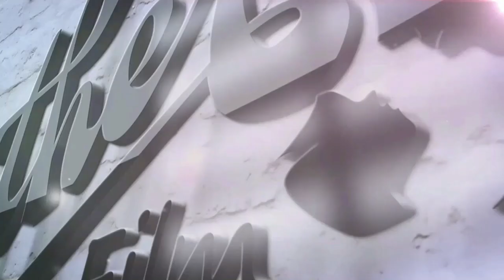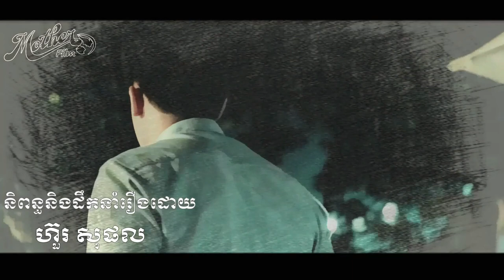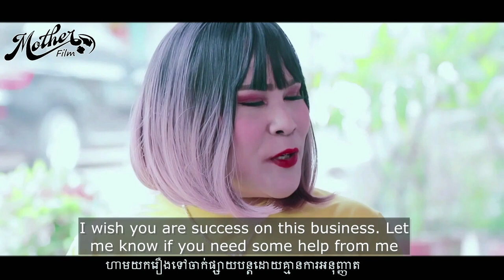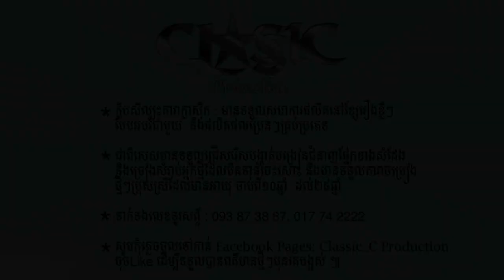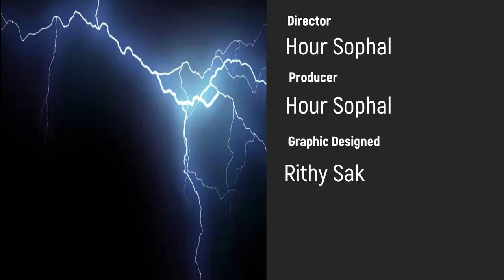[ENG SUB ]លក់ខ្លួនដើម្បីម៉ែ​ ProstituteMan- Short flim [ FULL MOVIE ]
**បើសិនជាបងប្អូនគាំទ្ររនិងពេញចិត្តChanel youtube Mother Film TV
យើងខ្ញុំនៅក្នុងការផលិតជាខ្សែររឿងបែបអបរំខ្លីៗដែលមានគុណភាពអាចខមិននៅខាងក្រោមវីដេអូនេះបានជាពិសេសបងប្អូនអាចលើកជាទឹកចិត្តមកដល់ឆានែលខ្ញុំតាមរយះ​
 ACC ដោយផ្ទាល់​របស់ខ្ញុំ​ ABA= 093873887 [ Hour Sophal ]សូមអគុណ

**អ្នកទាំងអស់គ្នាអាចចូលទស្សនារឿងអប់រំខ្លីៗបានជាបន្តរនៅក្នុងឆាណែលយូធូបយើងខ្ញុំនៅខាងក្រោមនេះ.